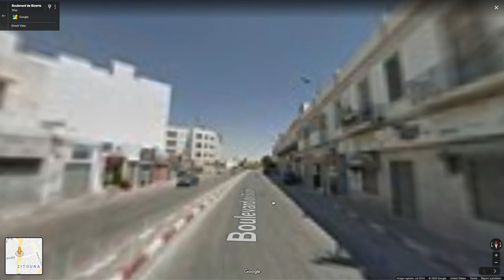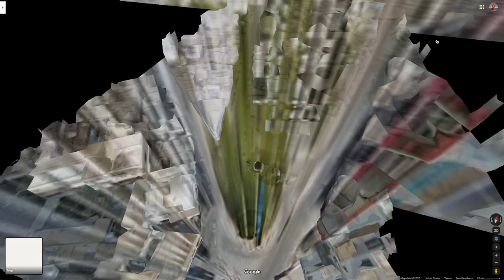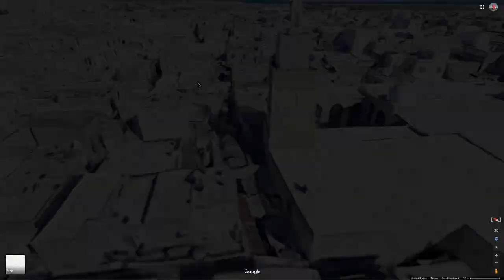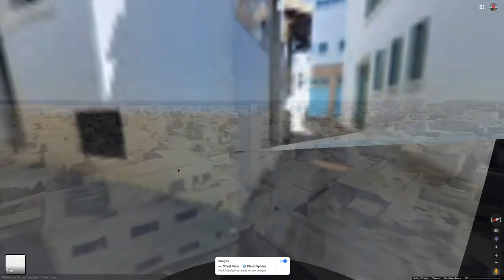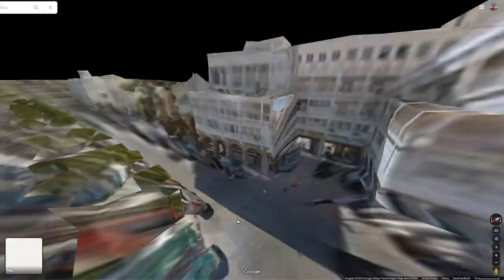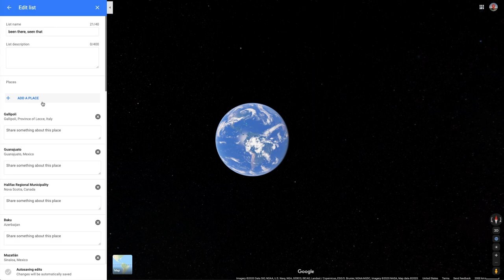Virtually exploring Sfax Tunisia!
Let's explore the world through Google Street View.

Today we are visiting Sfax Tunisia. What an interesting old city! I love seeing that walled in portion of the city and getting a peak at the old grand Mosque and streets of shopping. I wish I could have seen more. The rest of the city has plenty to offer as well. Everything is so bright and very attractive. Would love to visit! I am so sorry about the audio quality. My mic volume was cranked up from a video conference I had during this coronavirus shut down, and I failed to turn it down. Will fix next time! :)

Here you can check out where we have been on Google Maps.

Thanks to Google for Street View.

Title Music:
Zameen Movement of Earth by Aakash Gandhi